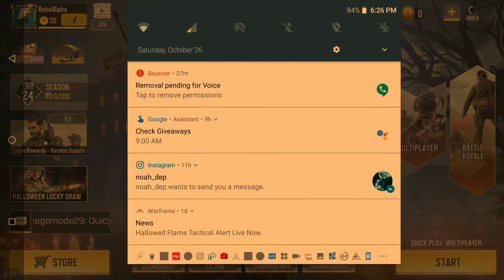Free COD Mobile Gameplay - Random Fandom